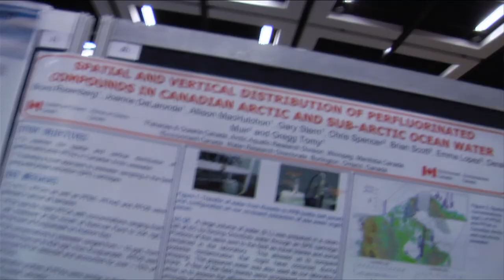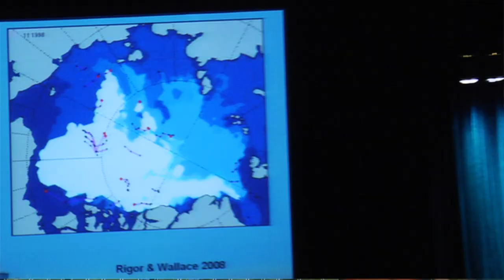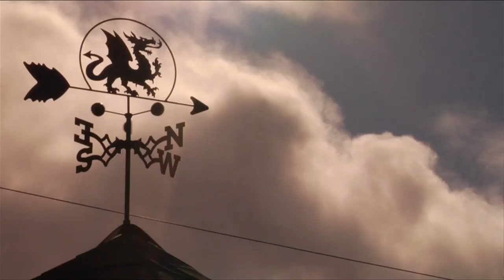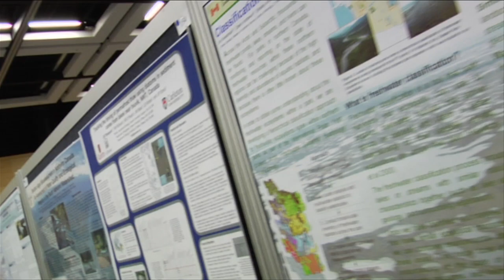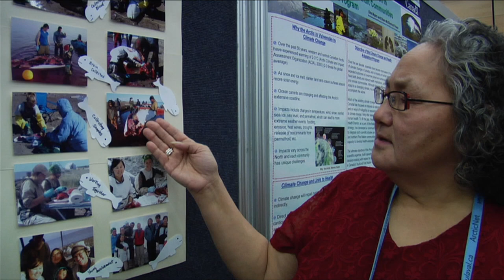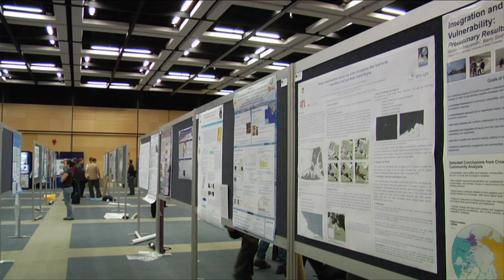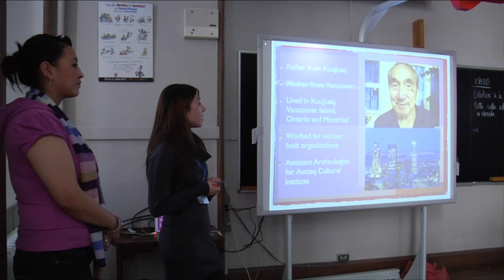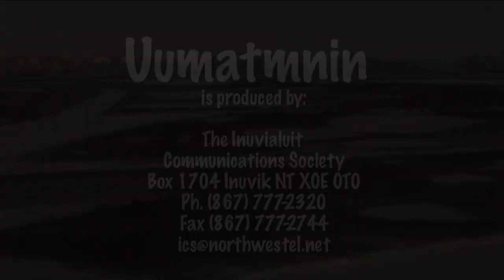10 11 Uumatimnin Two Ways of Knowing